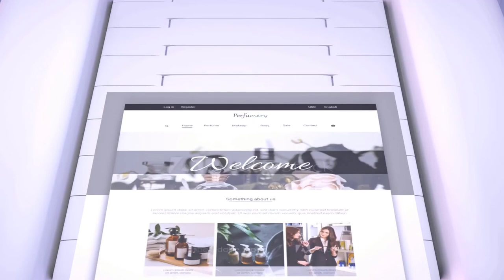Julia Banaszek Portfolio Advertisement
Video made by Hubert Krauze